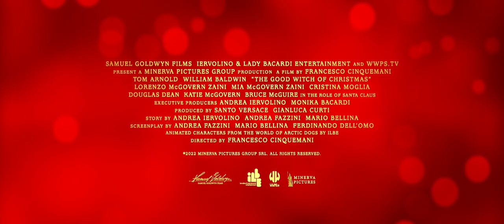The good witch of christmas - trailer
In this adorable sequel to “Christmas Thieves”, Frank (Tom Arnold) and his housemate, Tony (William Baldwin), are babysitting for Liam and Olivia, while their parents are out shopping for last minute Christmas presents. Their parents get into a traffic collision with Santa Claus (Bruce McGuire) and have scared off all of his reindeer! Santa needs to call in back-up and the only person left to save the day is the Good Winter Witch (Cristina Moglia). Unbeknownst to Santa, the Good Winter Witch accidentally landed in front of Olivia and Liam’s house -- and she has completely forgotten her memory! Frank, Tony, Olivia and Liam try to find answers for the Witch in the book PUFFINS. Will the Puffins help the Witch remember she needs to go help Santa in enough time to save Christmas?